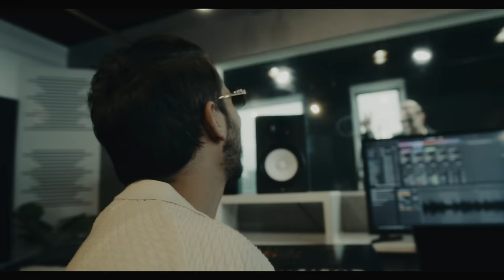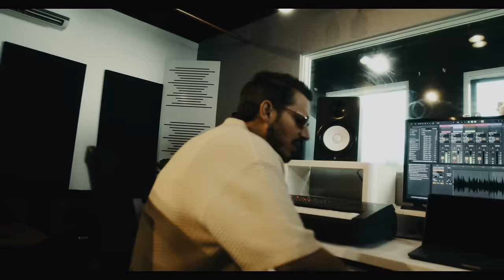Dos Botellas - Lucas Arnau, Pipe Bueno (Video Oficial)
Dos Botellas - Lucas Arnau, @pipebuenoMUSIC  (Video Oficial)

📀 Sello Discográfico: Believe
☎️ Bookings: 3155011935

Lyrics/Letra:

DOS BOTELLAS

"Dos Botellas

Dime que ya no me quieres
Y arráncame pronto
Este amor que me duele
Átame un nudo en el alma
Y que llega la calma
A estas cuatro paredes

Dime que me has olvidado
Lo nuestro es pasado
No me lo recuerdes
Yo como un loco he llorado
Me duelen los días
Me duele quererte

Y aunque tenga que tomar
Dos botellas más al día
Que se emborrache mi vida
Para poderte olvidar

Y aunque tenga que llorar
Esto es una despedida
Tantas lagrimas perdidas
Vete que no puedo más

Hoy te marchas de mi vida…"

Oficial Vídeo by Lucas Arnau & Pipe Bueno, performing “Dos Botellas” (C) 2022 Believe